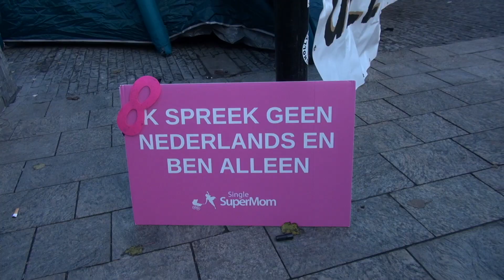Stop Kinderarmoede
Single SuperMom is het grootste en meest inspirerende netwerk voor Single Moms. Organiseer samen met ons of bezoek onze innovatieve en inspirerende bijeenkomsten en online inspiratie, informatie en support. Daarnaast produceren we "Single SuperMom boeken, trainingen/ workshops en events".

Eva Yoo Ri, Single Mom, oprichtster van Single SuperMom:
"Ik hoop Single Moms te inspireren to “become the best version of themselves".